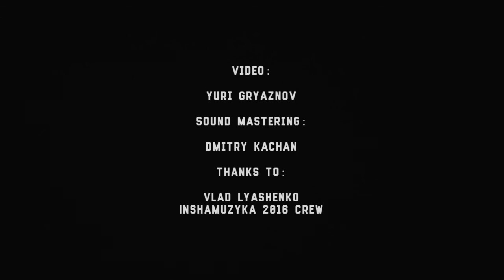Merva - 4 - Live@Bingo, Kiev [02.10.2016]